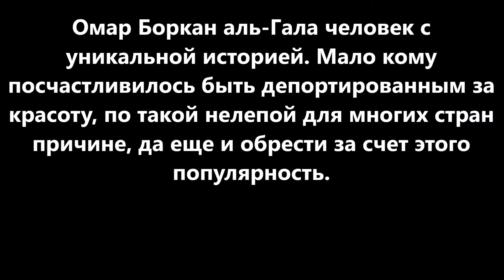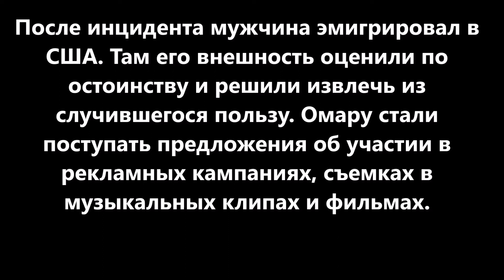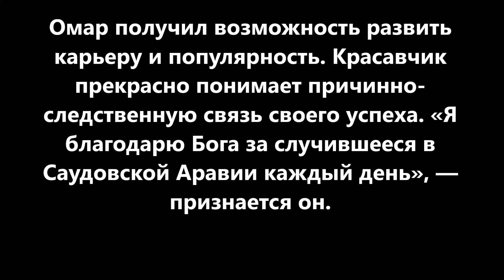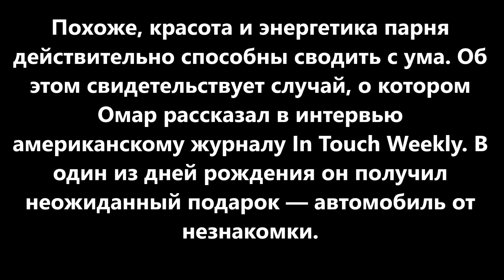Его депортировали из Саудовской Аравии за непозволительно красивую внешность.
Его депортировали из
Саудовской Аравии за
непозволительно
красивую внешность.